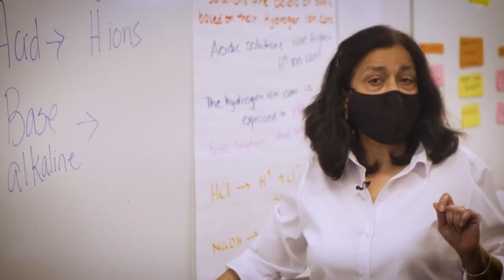HCDE Teacher of the Year- Lopamudra Gupta, Fortis Academy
HCDE Teacher of the Year Lopamudra Gupta has taught science with the department for the last 18 years. She believes teachers help to mold the future and change lives.